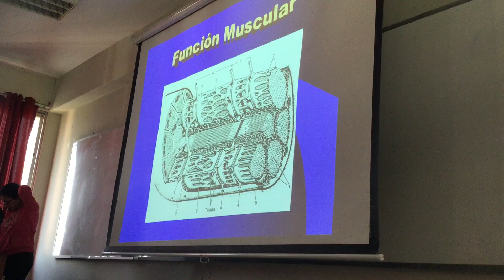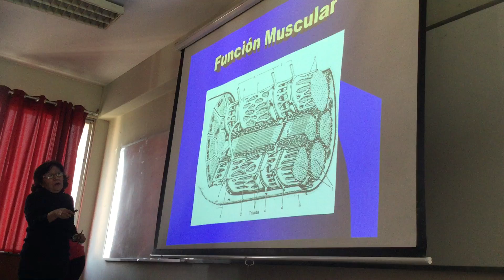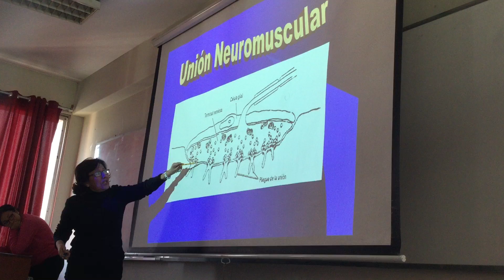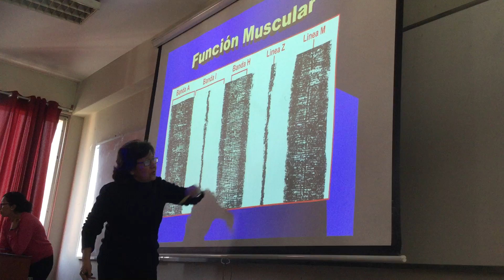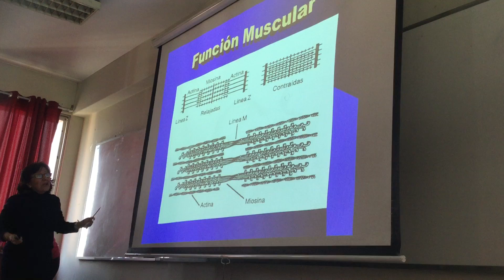2da clase de Neurofisiologia parte 1